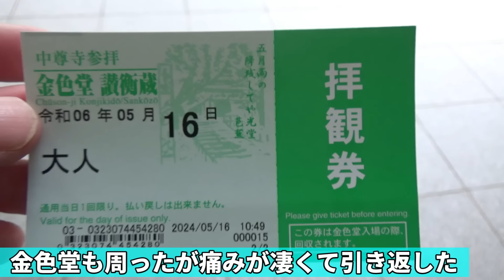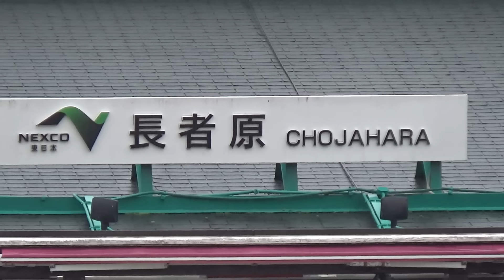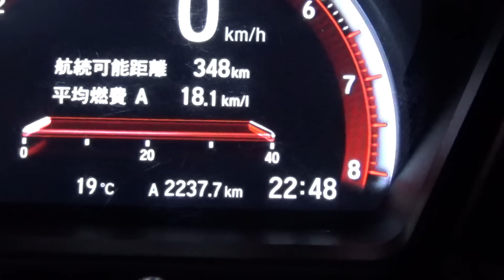【愛車紹介後の珍事】旅はこうして終わる・・・最終日目前でやらかしました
2024/5/16それは突然やってきた・・・
奥州平泉にて視聴者様とお会いし楽しく愛車紹介をしました！
その後、一緒に中尊寺を観光しようと意気揚々と向かうと・・・・

このチャンネルはシビックハッチバック(FK7)を中心にカーライフを楽しむテーマで配信しております。

名前：タケチヨ
年齢：45歳(白髪が一気に増えました）
愛車：シビックハッチバックFK7　2021/2/6納車
ミスター中途半端：直感的に行動する性格の為知識が伴わず、「ここは何とか神社」と言ってしまう事や途中でグダグダになる事もあるかもしれません